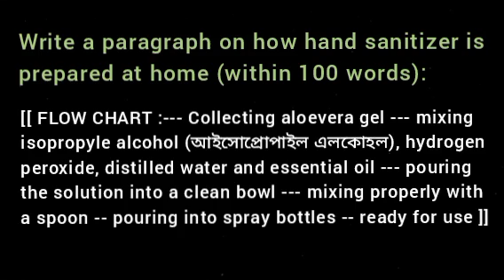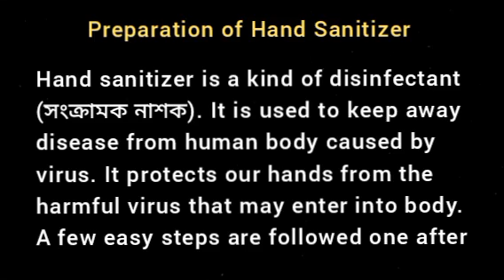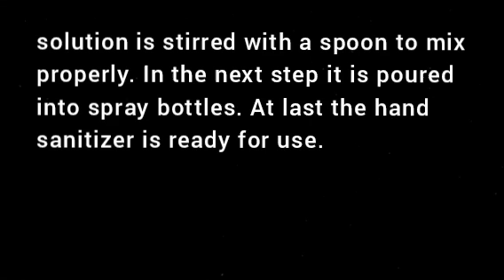Hand Sanitizer Processing Preparation of / Paragraph Writing for Student ABTA 2022-23 Page 871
9 ) Write a paragraph on how hand sanitizer is prepared at home (within 100 words):

[[ Flow chart : Collecting aloevera gel -- mixing isopropyle alcohol (আইসোপ্রোপাইল এলকোহল), hydrogen peroxide, distilled water and essential oil -- pouring the solution into a clean bowl -- mixing properly with a spoon -- pouring into spray bottles -- ready for use ]]

ABTA 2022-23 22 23 Test Paper Page 866 / 871